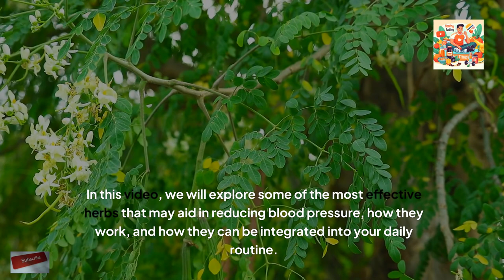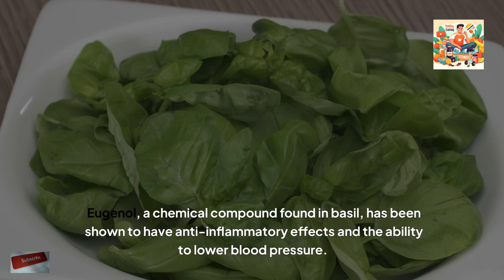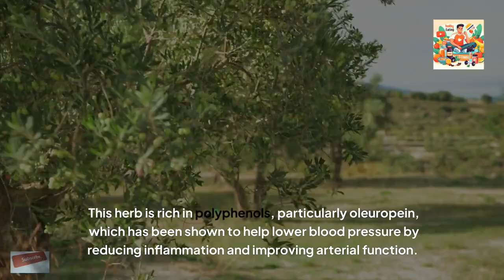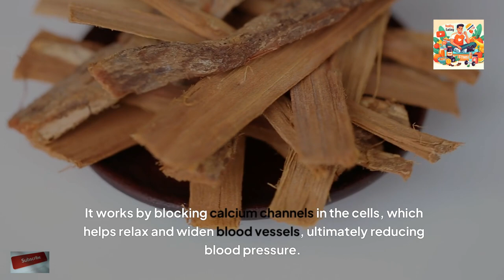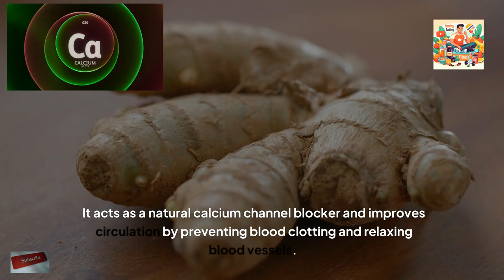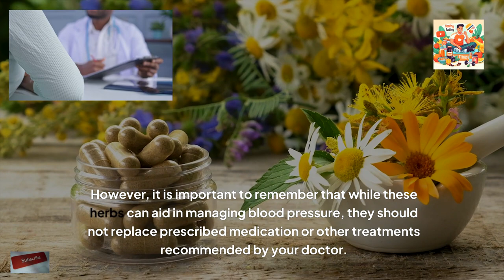What Herbs Reduce Blood Pressure?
What herbs reduce blood pressure? Herbs for reducing blood pressure include garlic, hawthorn, basil, celery seed, olive leaf, cinnamon, cat's claw, ginger, parsley, and lemon balm. These natural remedies work by improving blood circulation, relaxing blood vessels, and reducing inflammation. Including them in your diet can support heart health and help manage hypertension effectively.

Timestamps
0:00: Introduction
0:36: Best Herbs For Reducing Blood Pressure
0:38: 1. Garlic (Allium sativum)
1:12: 2. Hawthorn (Crataegus spp.)
1:43: 3. Basil (Ocimum basilicum)
2:11: 4. Celery Seed (Apium graveolens)
2:33: 5. Olive Leaf (Olea europaea)
3:04: 6. Cinnamon (Cinnamomum spp.)
3:28: 7. Cat's Claw (Uncaria tomentosa)
3:51: 8. Ginger (Zingiber officinale)
4:17: 9. Parsley (Petroselinum crispum)
4:39: 10. Lemon Balm (Melissa officinalis)
5:04: Including These Herbs in Your Daily Routine
5:33: Conclusion

1) This information is provided for educational and informational purposes only. It does not substitute professional medical advice. For any concerns, please consult a healthcare professional.